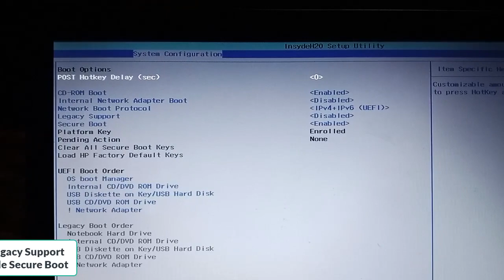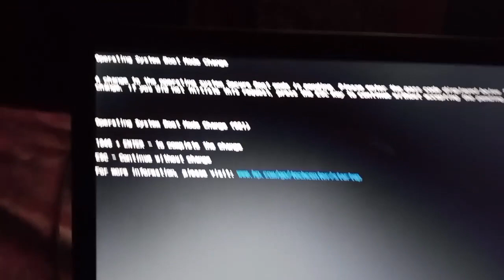Boot Device Not Found - please install an operating system on your hard disk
_______________/Video Summary\_______________

Hello Friends!
In this video I'll show you how to fix:
Unfortunately, I am unable to normally start up my HP laptop. Boot Device Not Found is shown. On your hard drive, please install an operating system (3F0).” I have no knowledge of this mistake. What ought I to do?
A boot device cannot be found by your system, according to the hard disc 3F0 error. There are a number of causes for the boot device not detected 3F0 problem, including an inaccurate BIOS boot sequence, an improperly plugged-in hard drive, corrupted hard disc partitions, etc. It might take place with these error messages. “Boot Device Not Found. Please install an operating system on your hard disk.”

__________________/Video Tags\__________________

_________________/About Channel\________________

_______________/Related Questions\_______________

__________________/More Videos\_________________

_________________/Social Links\_________________